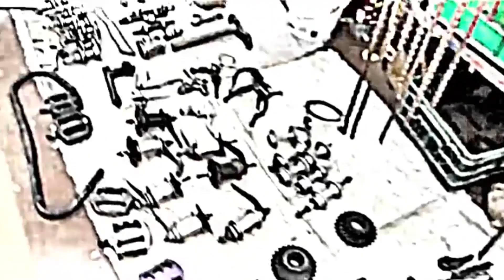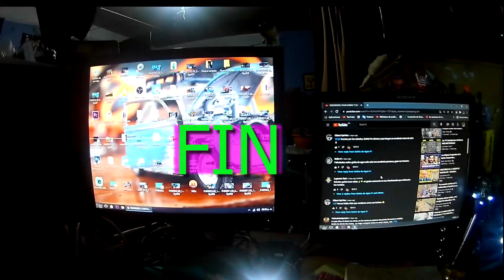VENDIENDO ESPOYLERS Y CHACHARAS CALLE SEGUAN